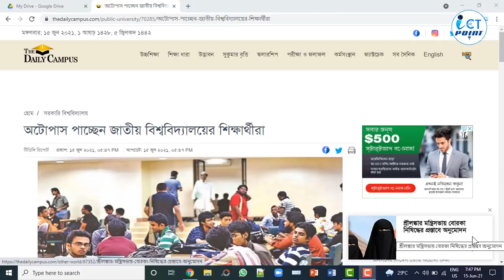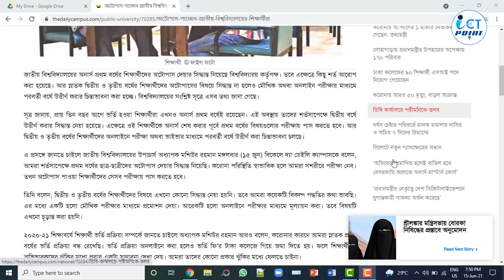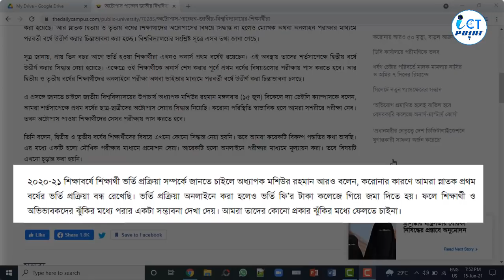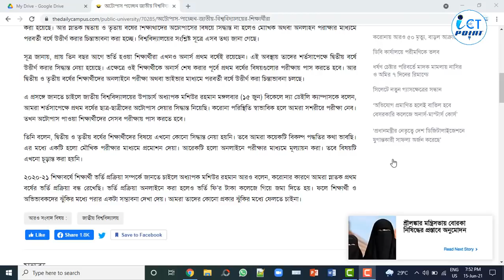ব্রেকিং💥শর্ত সাপেক্ষে জাতীয় বিশ্ববিদ্যালয়ের সকল শিক্ষার্থী অটোপাস || National University Auto Pass